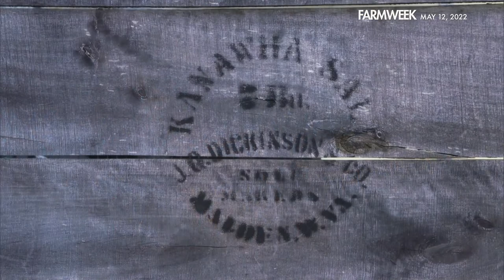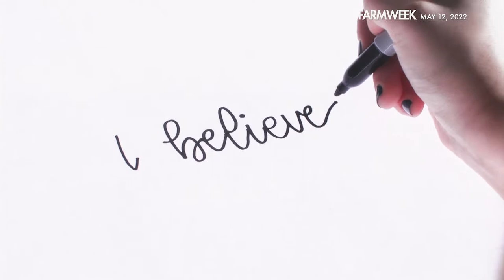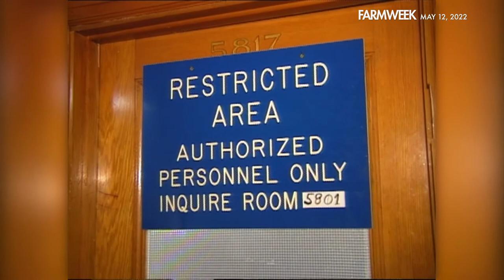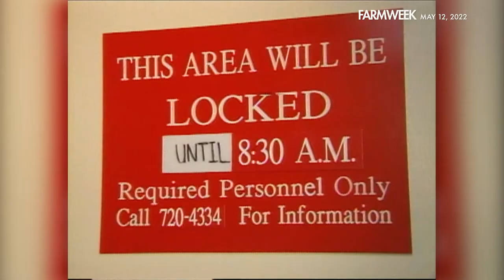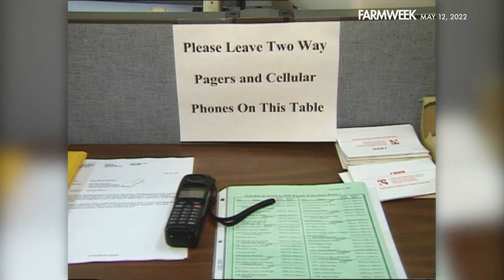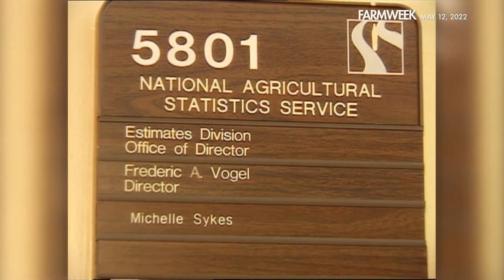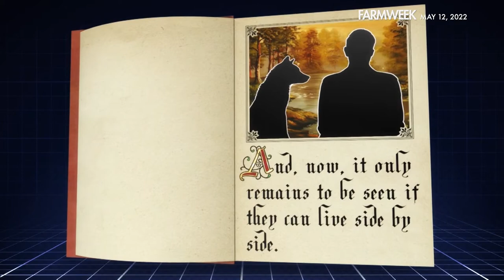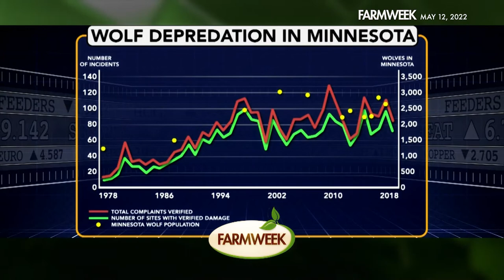Farmweek | May 12, 2022 | Full Show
IN THIS WEEK’S EPISODE: A look back at a “salt of the earth” story - a family business REVIVED! In our Southern Gardening segment, we're still in Brookhaven, Mississippi for a springtime display of COLOR. Also, a special treat—a look back in time through the eyes of former Farmweek anchor LEIGHTON SPANN. And in our final feature, the endangered species act has been a HOWLING success—maybe TOO much so!